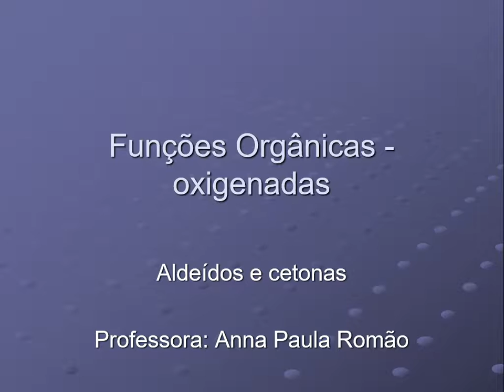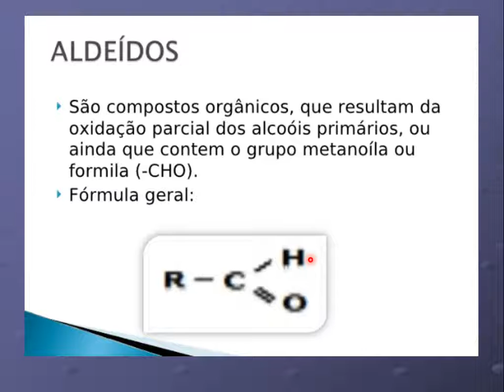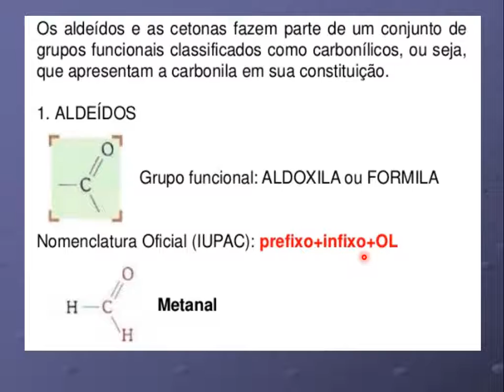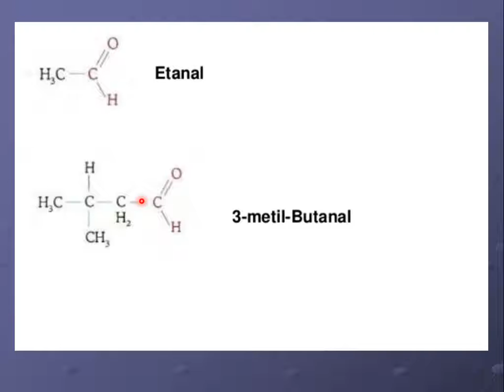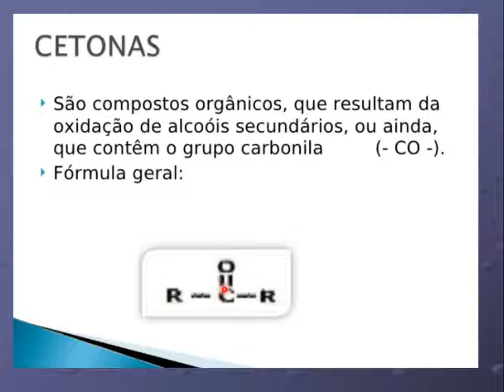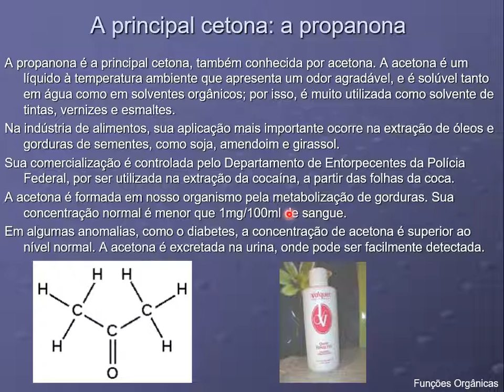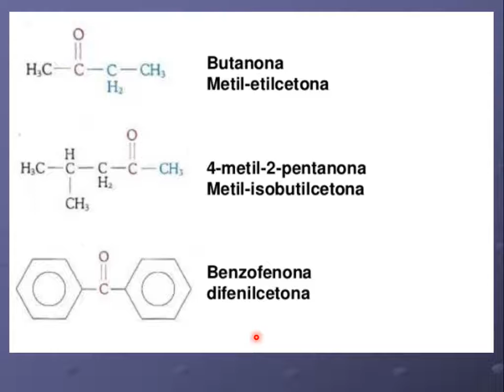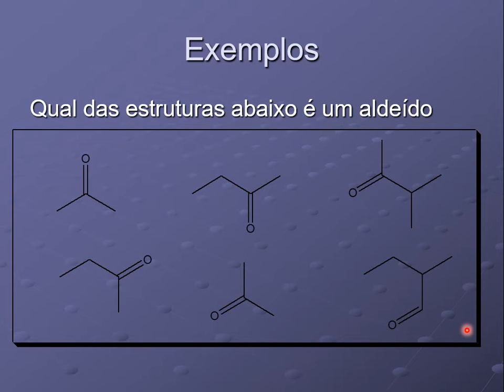Vídeo 1: Química - Aldeídos e Cetonas - 3º anos C e D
Neste vídeo será possível identificar o que são aldeídos e cetonas, diferenciá-los e nomeá-los